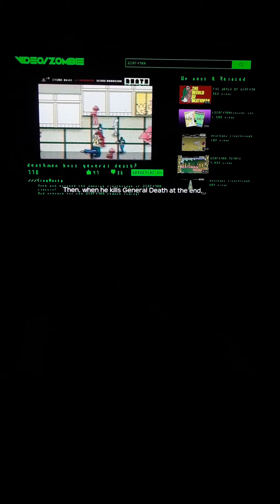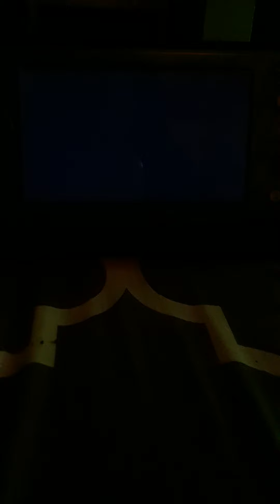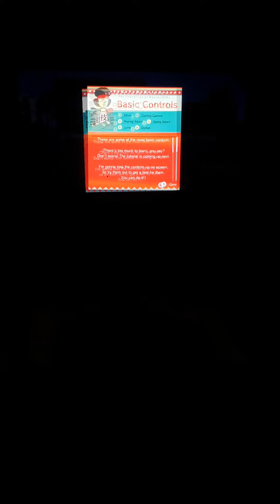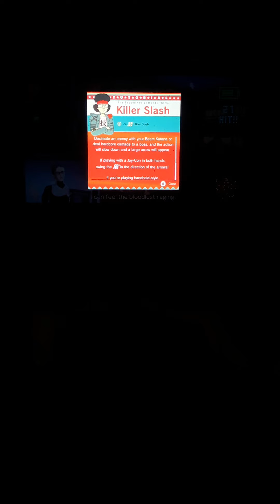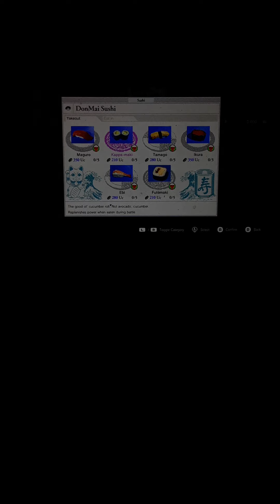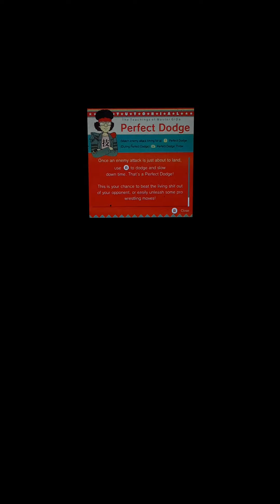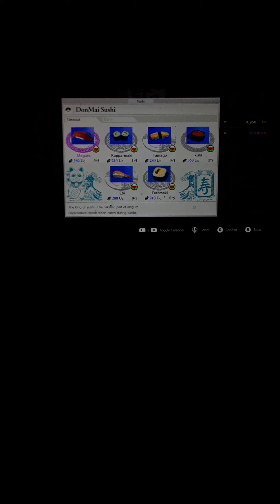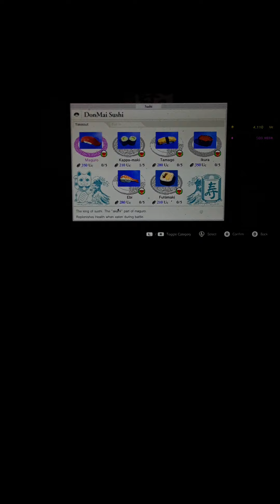No More Hero's 3 Episode one part 1. (18+ Graphic Violence and gore warning)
Finally got my hands on something new to put on the channel. One of my favorite over the top bloody games. This game is ridiculous for the sake of being ridiculous. One of the bloodiest games you will ever see and the games humor is so on point its not even funny. This series always makes me laugh at how ridiculous and bloody it gets. Very hardcore amount of violence that isn't censored and I love it. Sorry the first episode automatically split itself because of it being such a big recording and it hitting max, I apologize for that. Thanks for the support everyone have a great day!